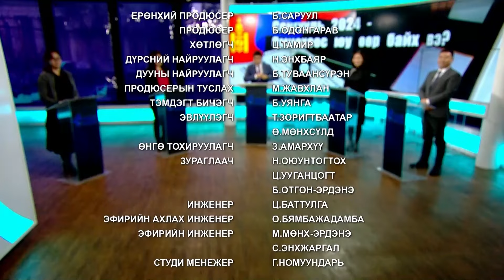НҮҮДЭЛ ШИЙДЭЛ - Сонгууль 2024- өмнөхөөс юу өөр байх вэ?